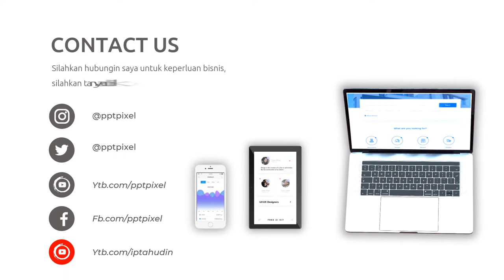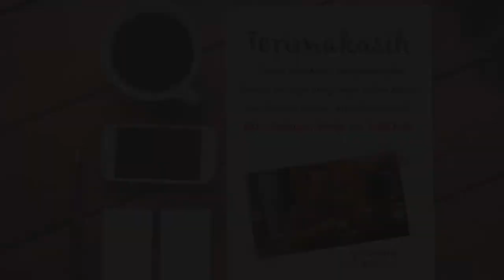Video Promosi Kopi Nusantara, Coffe Shop, Promo, Marketing, Online, Jual, Beli, Produk, Terkini, Mod